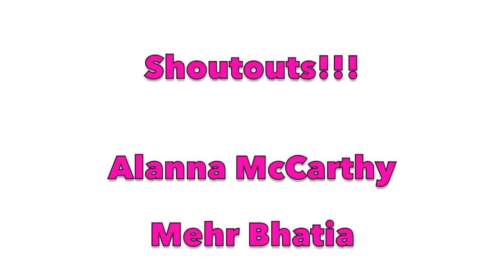Alexis Can Read Minds!